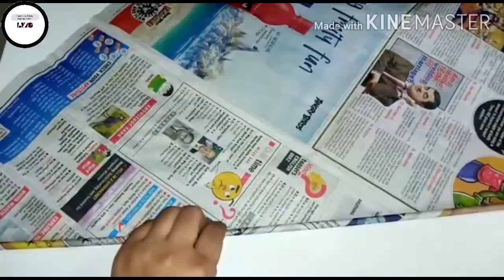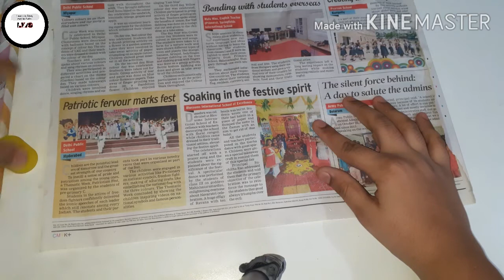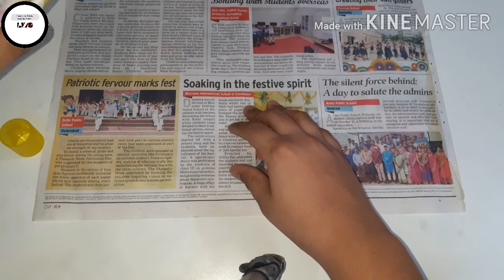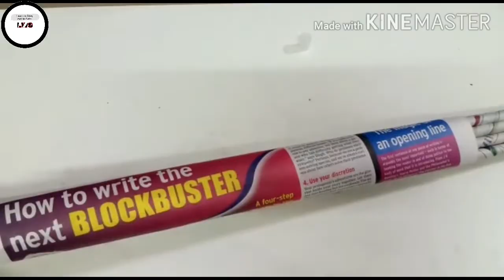How to make bow and arrow